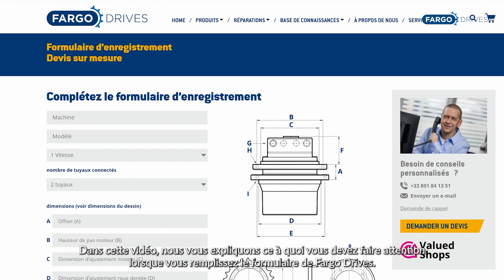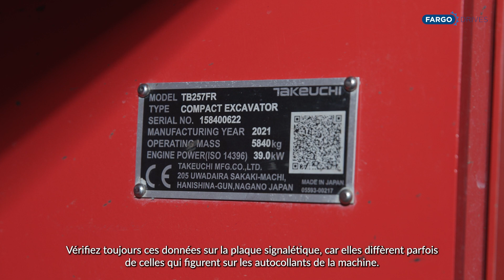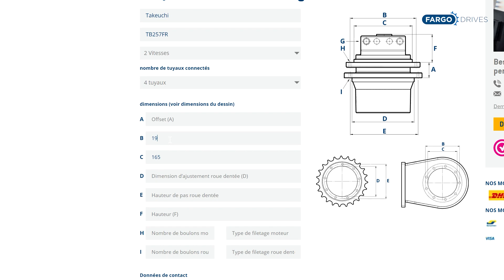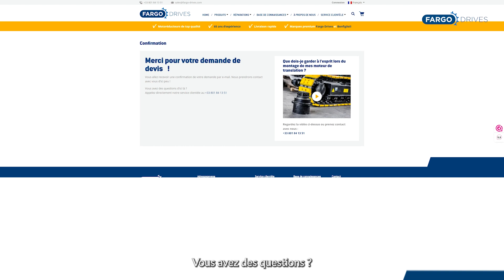Mesurer le moteur de translation? Regarde cette video! | INSTRUCTION | Fargo Drives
Dans cette vidéo, nous vous expliquons ce à quoi vous devez faire attention lorsque vous remplissez le formulaire de Fargo Drives. Il est en effet important de prendre correctement les mesures de votre motoréducteur pour que nous puissions vous proposer le produit adéquat.

► MUSIC LICENSE ENVATO
Item Title:
Vlog Podcast Ident

Item ID:
32863839

Item Purchase Code:
6c6206dd-4507-46d1-a1c7-7f353a281367

Item Title:
An Upbeat Corporate Pack 2

Item ID:
28915631

Item Purchase Code:
6dc516be-e6ad-43f2-b090-7038ddfb1fe8